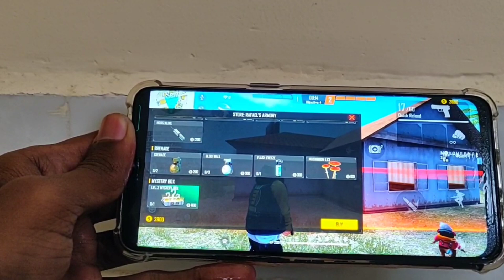POWER OF PERFUME SPRAY ⚡⚡⚡FREE FIRE HANCAM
power of perfume spray
headshot trick